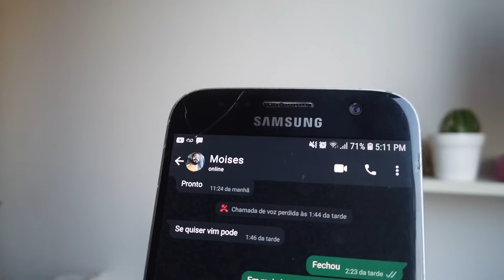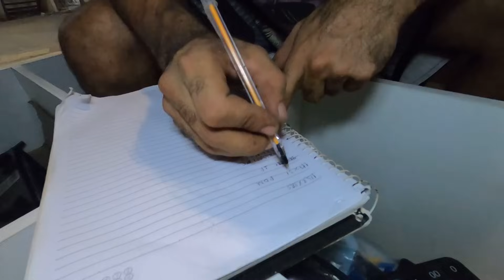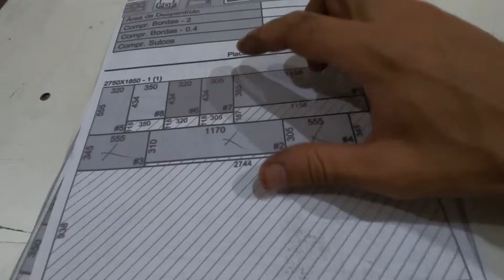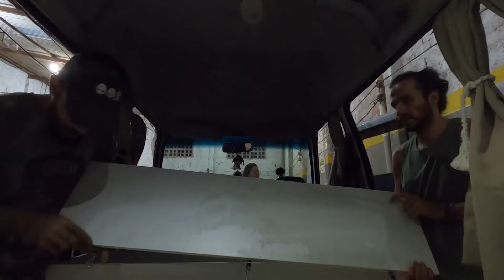VOLTAMOS À OBRA COM UMA BOA EVOLUÇÃO | T2 EP 41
Sejam muito bem vindos! Somos a Brenda e o Bruno.
Nos conhecemos na estrada, nela continuamos e desde então fazemos morada.

Nesse episódio, estamos chegando na reta final da construção dos móveis da Towner.

Nosso principal objetivo é mostrar como é possível viver viajando com pouco. Caso curta o nosso trabalho, você pode contribuir com o nosso projeto na chave PIX abaixo, nos ajudando a ir cada vez mais longe.

Para adquirir nosso par de adesivos e colaborar com o nosso projeto, basta enviar um pix na chave abaixo no valor de R$15 e colocar na descrição do pagamento seu nome e endereço completo. Você também pode enviar o comprovante pelo nosso instagram (@morandolivre) ou e-mail.

Cover - Quero te Encontrar - Lizandra

APOIOS:
Inovatto Móveis Planejados (Aracaju-se)

TALIBAN ALTO-FALANTES
A melhor loja de alto-falantes de São Paulo.